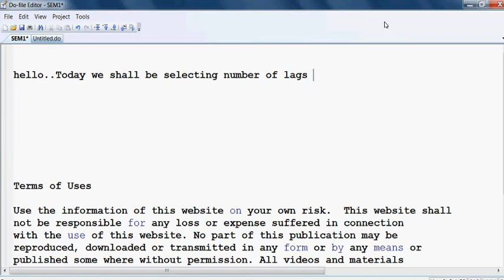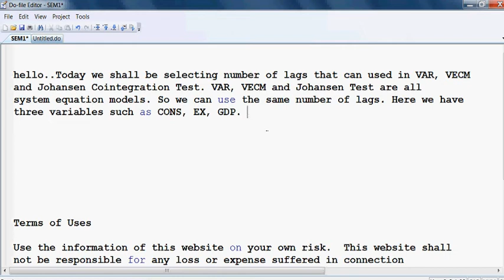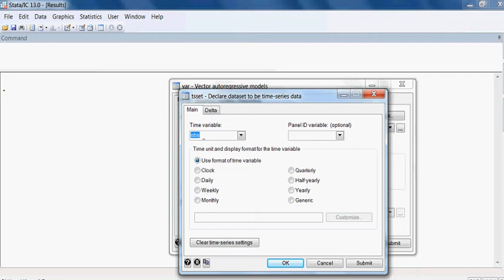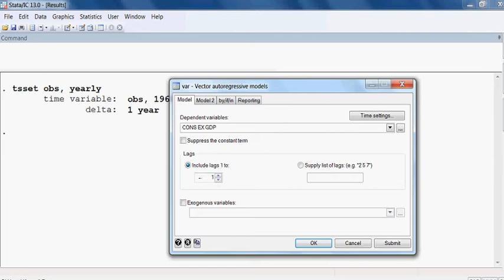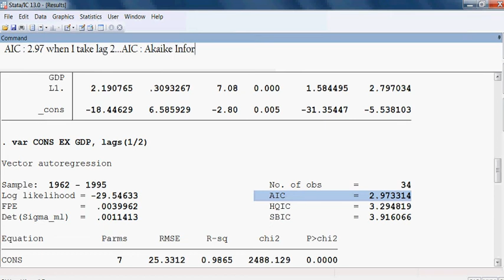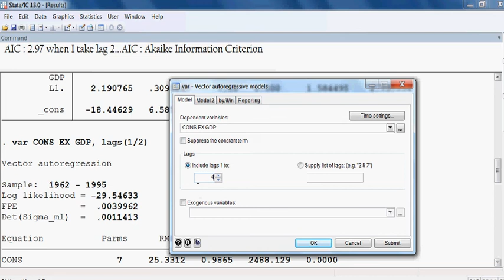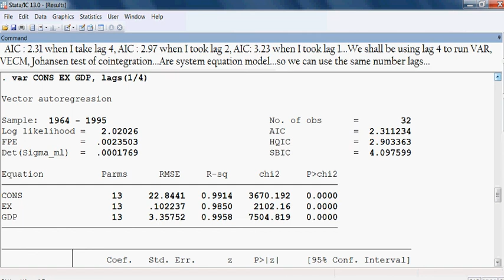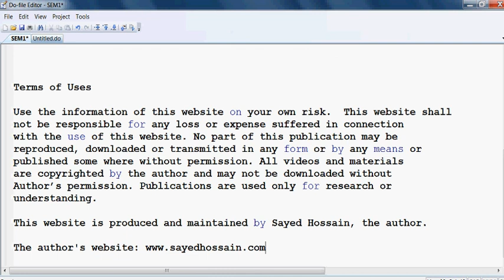Lag selection. Model Two. STATA